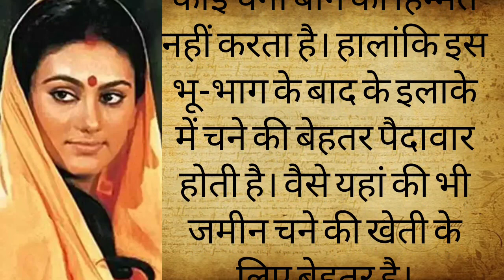यहां के लोग आज भी माता सीता से इजाजत लेकर करते हैं चने की खेती | Real life vlogs with shivani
यहां के लोग आज भी माता सीता से इजाजत लेकर करते हैं चने की खेती